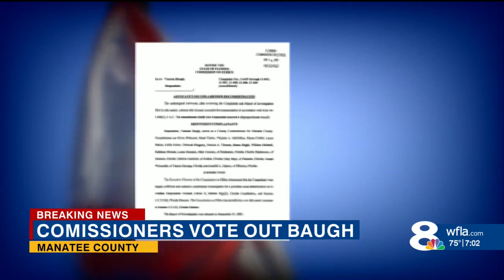Manatee commissioners remove Vanessa Baugh from commission chair, elect Kevin Van Ostenbridge